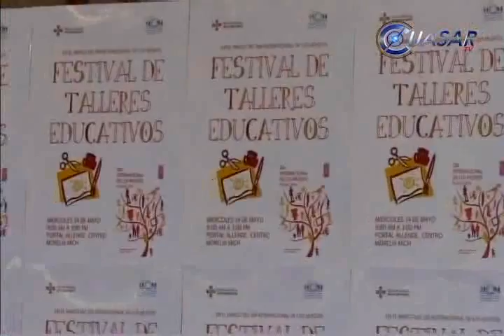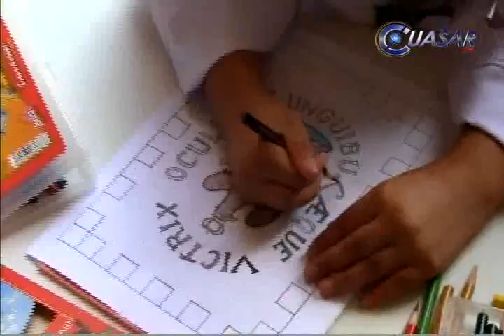Acercan a niños a los museos, mediante talleres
Con talleres de papiroflexia, interacción y contacto con la naturaleza cientos de niños participaron en actividades enmarcadas en el décimo aniversario del Museo Histórico...